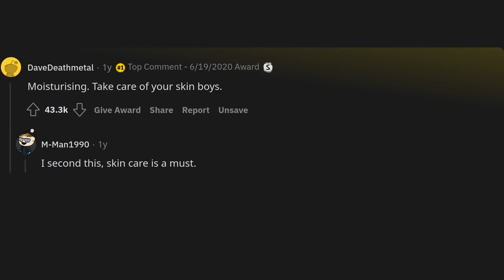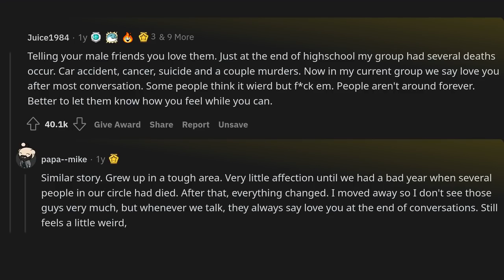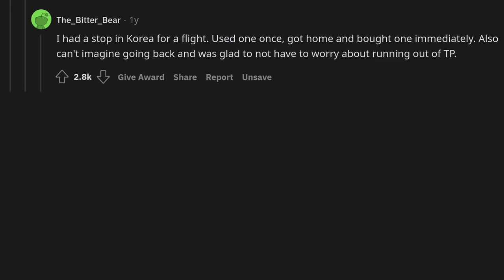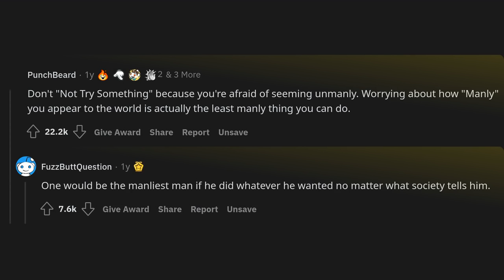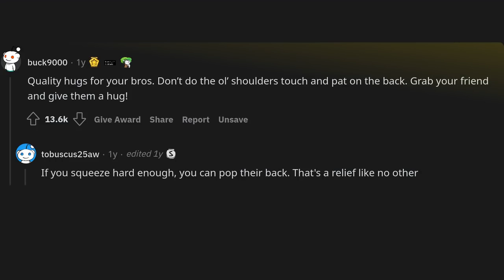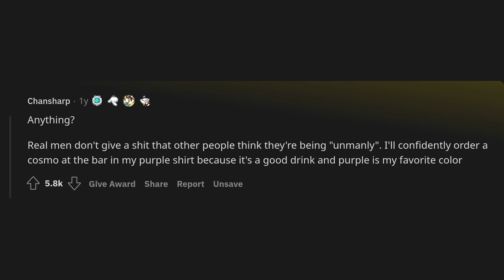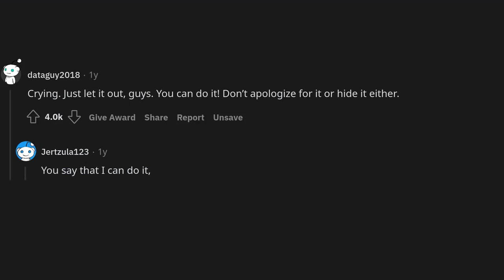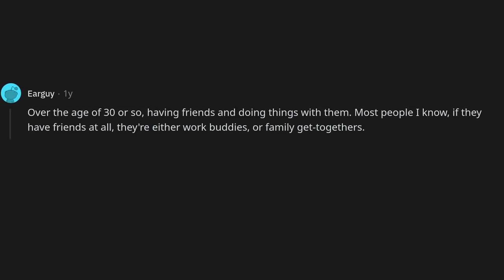What should every man at least try even though they are stigmatized "unmanly"?